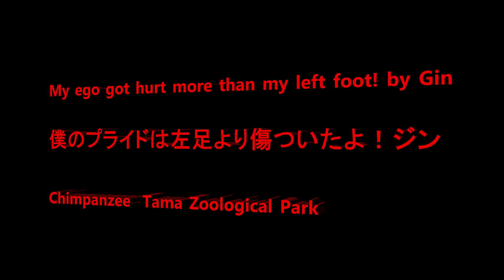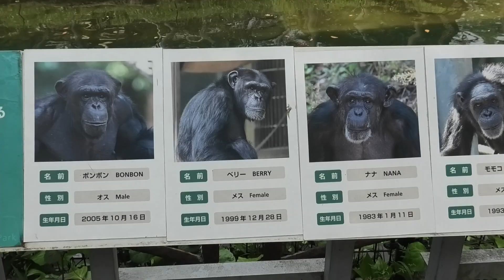My ego got hurt more than my left foot! by Gin 俺のプライドが左足より傷ついた！ジン Chimpanzee Tama Zoological Park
Member Bonbon, Berry, Nana, Peach, Plum, Momoko, Ibuki, Mikan, Dill, Peco, Marina, Gin